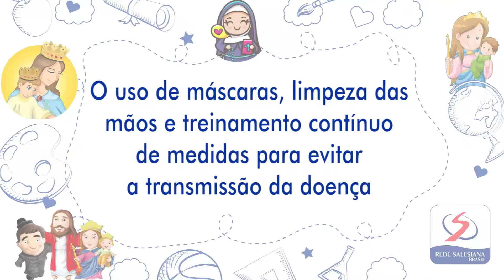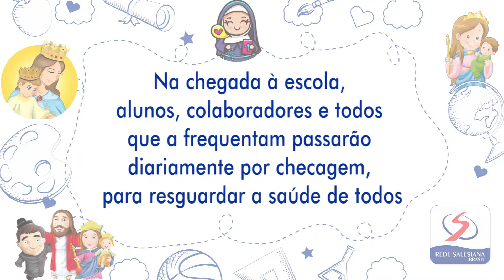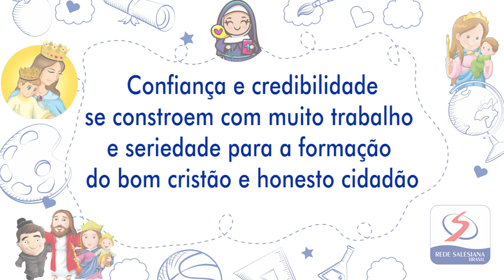Mensagem da Associação Educacional Irmãs Salesianas de São Paulo - Retomada das Atividades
Após a determinação do Governo do Estado de São Paulo sobre o retorno das aulas previsto para setembro, muitos questionamentos tomaram conta de nossos alunos, famílias e demais membros da Comunidade Educativa. Pensando sempre na transparência e compromisso com todos, confira a mensagem da Ir. Helena Gesser da Inspetoria Santa Catarina de Sena, responsável pelos Colégios da Associação Educacional Irmãs Salesianas de São Paulo, sobre os protocolos que iremos seguir para a retomada de nossas atividades.

Nosso compromisso é com a segurança de nossos alunos!